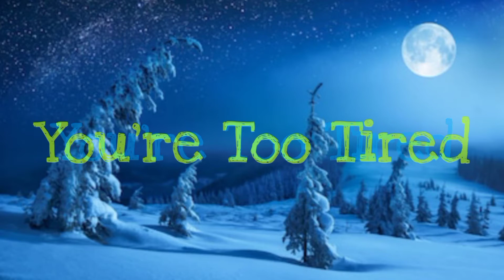LG Air Conditioner (edit photo)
Screach and follow me Twitter @Thng78759430

Add friend snapchat for me edito_b20